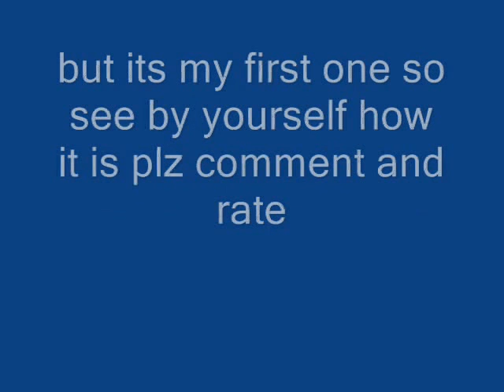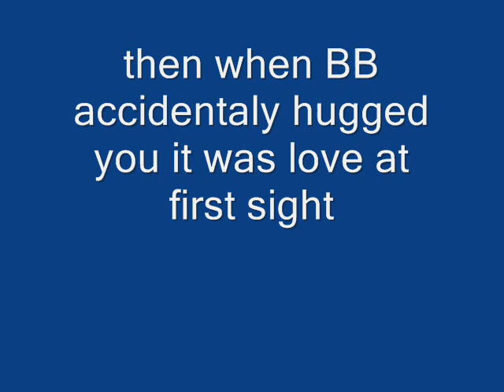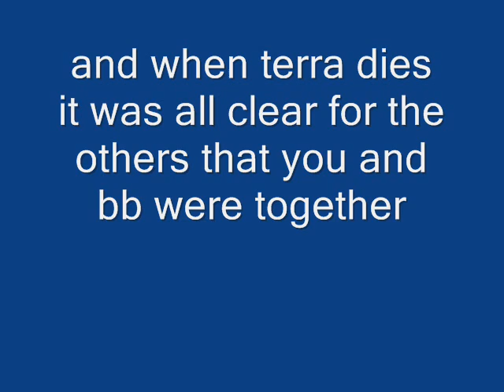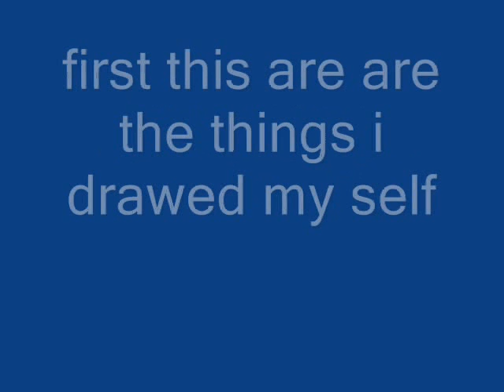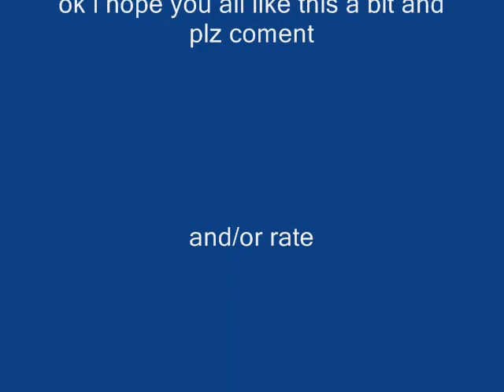bbxrae love story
ok this is my first vid i post so dont be so critical
its about how bb and rae went falling in love plz comment and/or rate